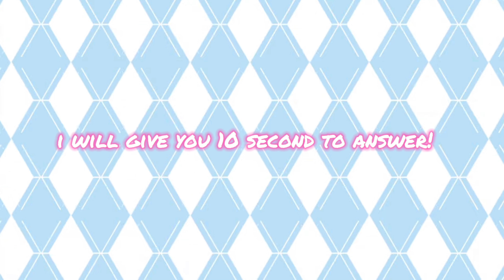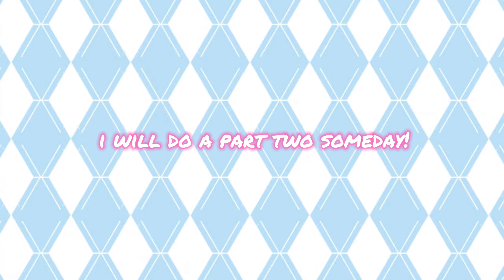Crk guess the cookie quiz [Pt2]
just a fun video i made✨🥰
pls share my content on many platforms pls!